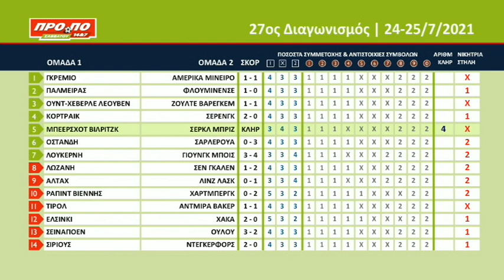ΚΛΗΡΩΣΗ ΠΡΟΠΟ • 25 ΙΟΥΛΙΟΥ 2021